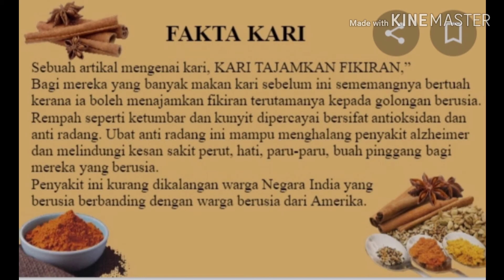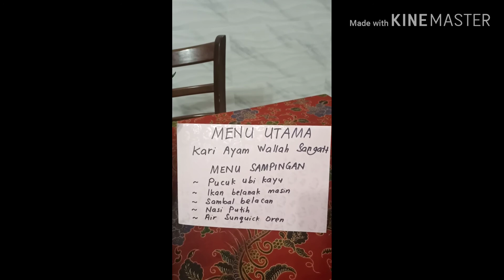Resepi Kari Ayam Wallah Sangatttt (The Marvellous Chicken Curry)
Buat julung-julung kalinya Jabatan Pendidikan Negeri Pahang telah menganjurkan Pertandingan Memasak secara atas talian sempena Sambutan Hari Guru Peringkat Negeri bagi tahun 2020.

Oleh itu, saya menyahut cabaran ini dengan menghasilkan video masakan saya sendiri dengan kerjasama ahli keluarga yang sentiasa menyokong kerja buat saya.

Kenangan sambutan hari guru semasa tempoh PKP ini saya abadikan di sini. Selamat menonton dan moga resepi ini dicuba oleh penonton-penonton di luar sana.